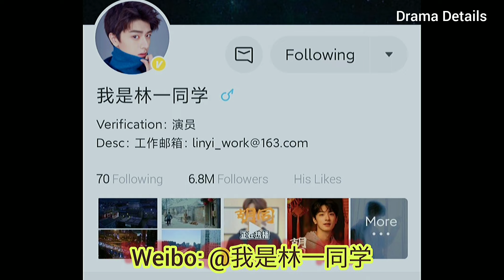Guan Xiao Tong and Lin Yi (Hu Tong 2022) | Profile